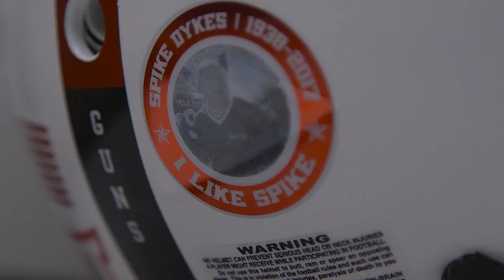Texas Tech To Honor Spike Dykes With Special Helmet Decal